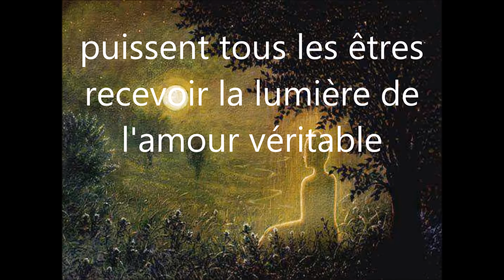"Night Surround" ANJEY SATORI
art by Douglas O Smith
Méditation de la pleine lune pour apporter au monde, à l'univers, AMOUR et PAIX.
Avec les musiques new-age et de relaxation que je préfère ! Sylvie.

PLEINE LUNE : 2 à 3 jours où tout s'amplifie, s'intensifie, toutes nos énergies, nos pensées, nos émotions, nos actions... Veillez donc à les diriger vers le bien de tous les êtres, sans exception, vous y compris, pour la sauvegarde de notre terre, l'amour de tout l'univers, sans limite...

FULL MOON: days where everything is growing: meditate and send your love to all beings. My favorite new age and relax music !